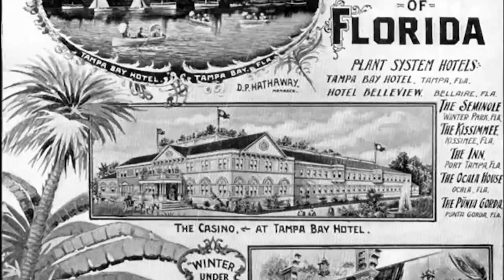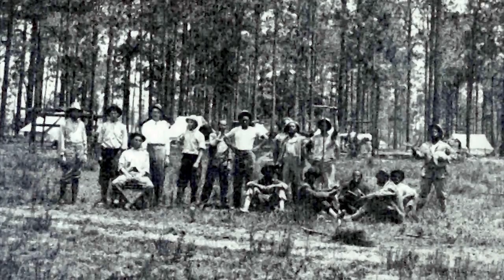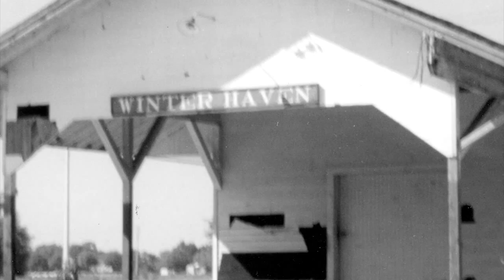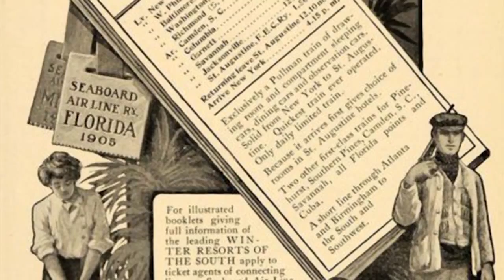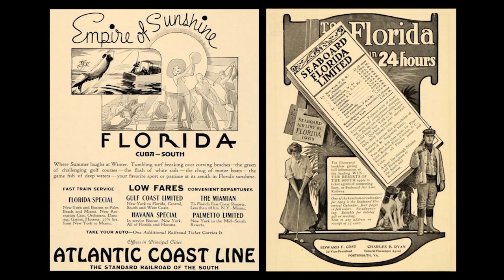Heritage Classroom Episode 3 Polk County Railroads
Heritage Classroom is a presentation of the Polk History Center and the Polk County, FL Board of County Commissioners.  In three episodes, it covers the history of Polk County from the Seminoles to the cattlemen and the railroads.

Episode 3: Polk County Railroads is the final part of the Heritage Classroom series.  It explores how the railroads of the two Henrys - Plant and Flagler - affected the growth of Polk County, FL in 19th century.